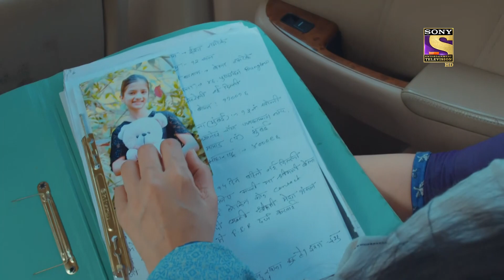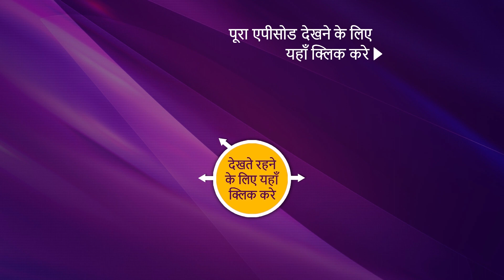NEW! Crime Patrol 2.0 - Ep 6 | 14 March 2022 | Teaser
Synopsis: Uprooting The Evil
In today's episode of Crime Patrol 2.0, In Mumbai, a monstrous heinous act is taking place. Someone is victimizing young girls all under the police's nose. Can Mumbai Police uproot this evil syndicate? Watch the episode now to know more.

Show Name: Crime Patrol 2.0
Episode: 6
Producer: Anup Soni, Shamael Khan